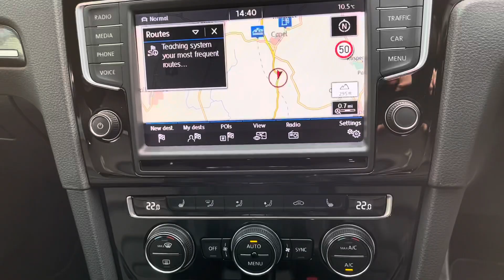Mole Valley VW Golf R DSG.